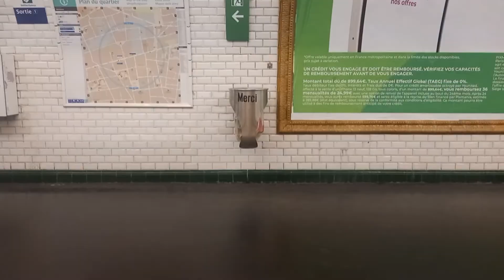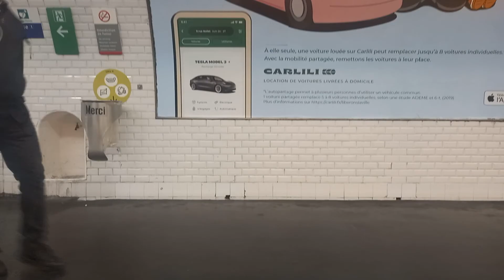Métro Ligne 9 - Voyage qu'un MF01 Trajet Mairie de Montreuil - Nation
Archives : Filmée le Samedi 11 Juin 2022

Likez, commentez et partagez ça me ferais plaisir ! Si vous avez des conseils à me donner n'hésitez pas à me le dire dans les commentaires ! Mes vidéos sont disponibles en 720p et 1080p pour les appareils adaptés ! Règles à respecter : Pas de full maj Pas de pub Pas de spam Pas d'insultes et de haine Pas de sites inappropriés Si ces règles ne sont pas respectés vous serez signalés et bloquer temporaire voir définitif au bout de 3 avertissement ©2023 by Transports RATP SNCF IDFM